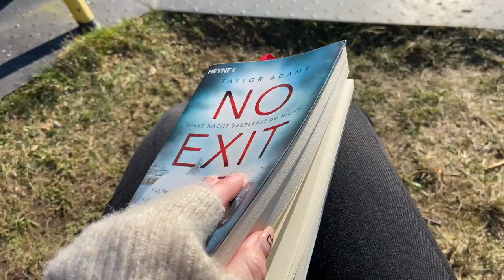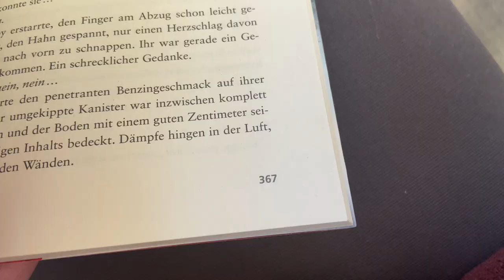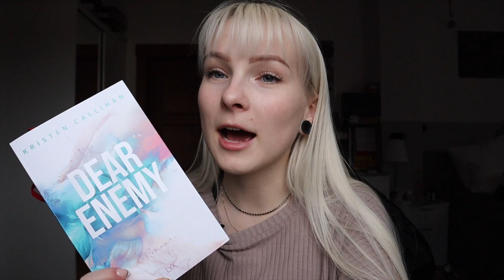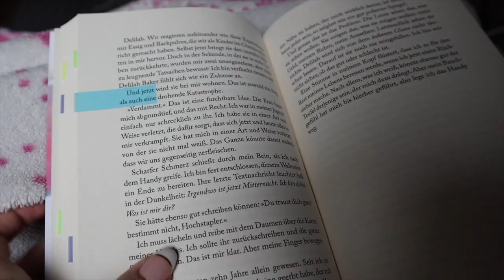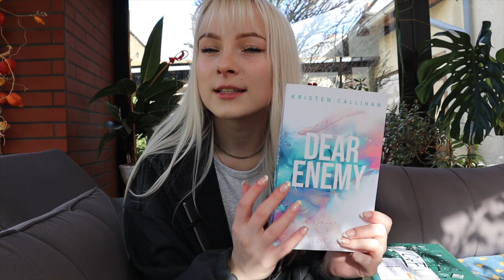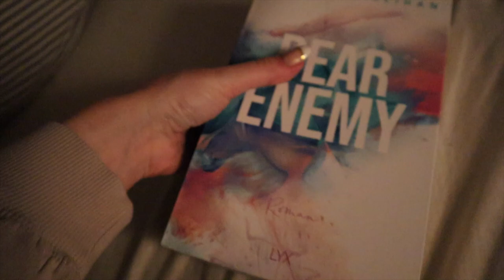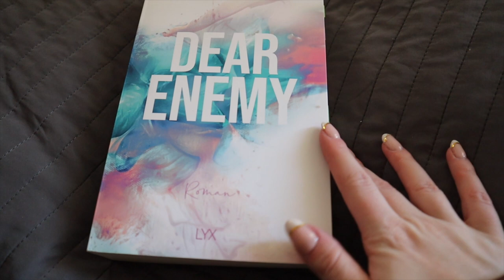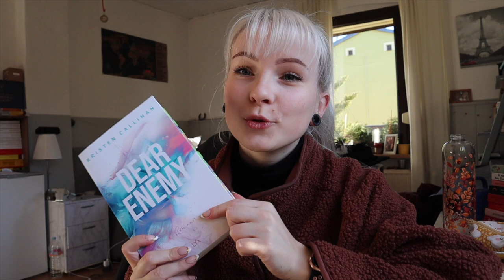reading vlog & my 22nd Birthday 💫 | Lesevlog No Exit & Dear Enemy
hello 💫
heute gibt es einen neuen Lesevlog. Ich lese "No Exit" und "Dear Enemy" und nehme euch ein bisschen bei meinem 22. Geburtstag mit! 😊
Viel Spaß!
Eure Nicki 🤍

📖 goodreads: nickireads
📱vinted: nickibrudler
🍿amazon wishlist

Abo count: 1076